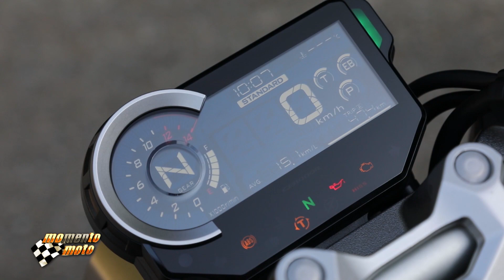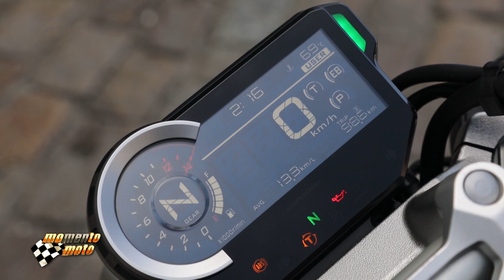Nova Honda CB 1000R